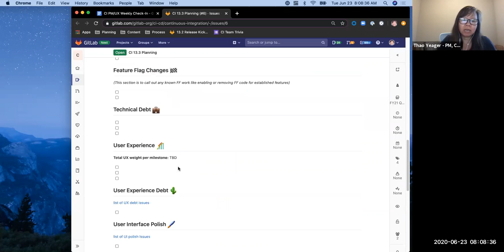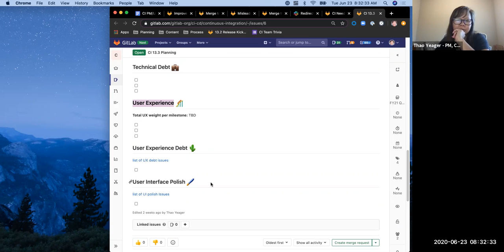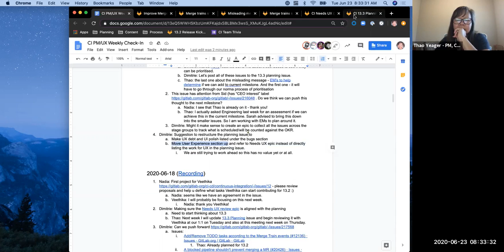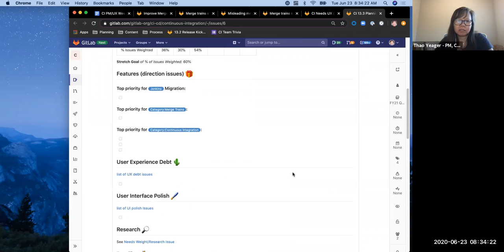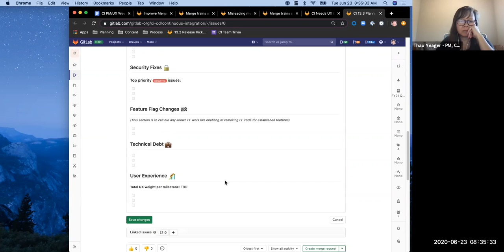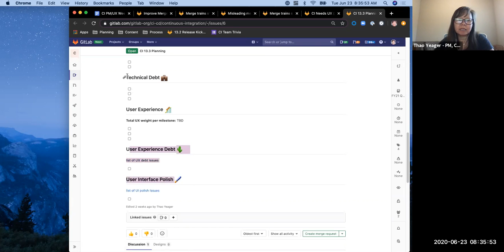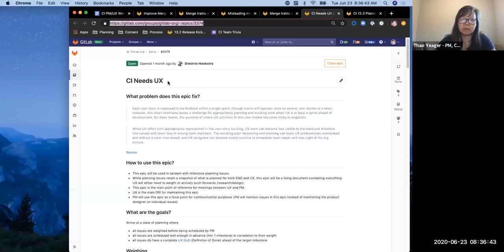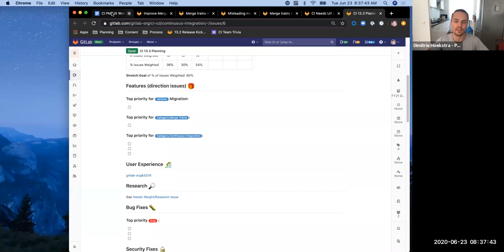CI PM/UX Weekly on 2020-06-23